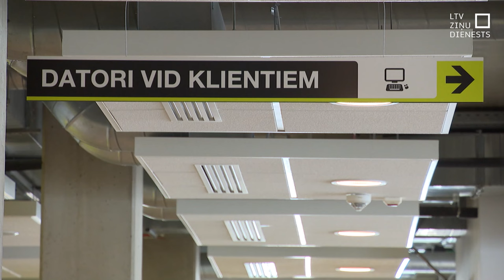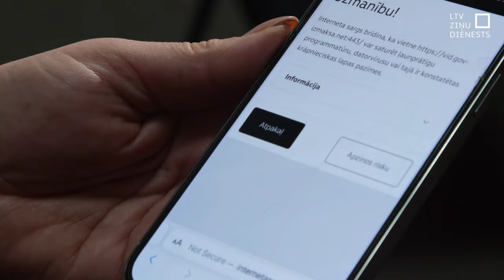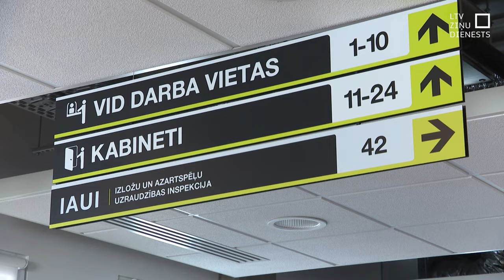Brīdina nevērt vaļā viltus īsziņu no VID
Valsts ieņēmumu dienests aicina iedzīvotājus neuzķerties uz telefonkrāpnieku jaunāko veikumu – īsziņu, kurā piedāvā atgūt pārmaksātos nodokļus. Patlaban šī kibernoziedznieku radītā vietne jau bloķēta, un nav zināms, cik daudzi iekrituši krāpnieku nagos. Taču noziedznieku izdoma ir neizmērojama, un jau drīzumā gaidāms nākamais krāpšanas vilnis, solot atgūt hipotekārā maksājuma procentus.